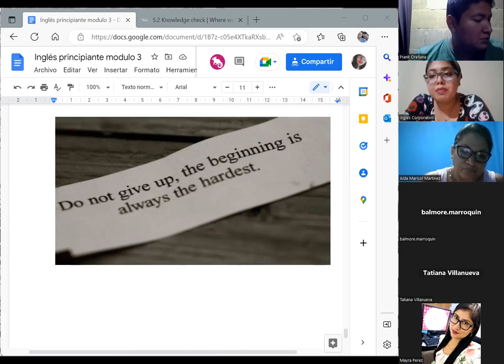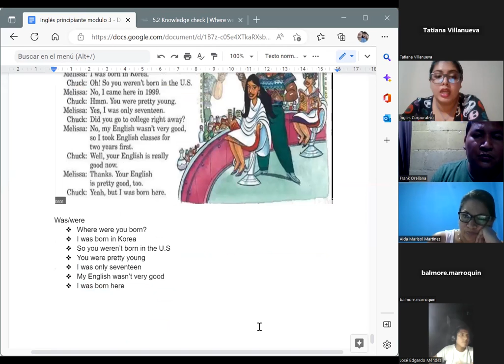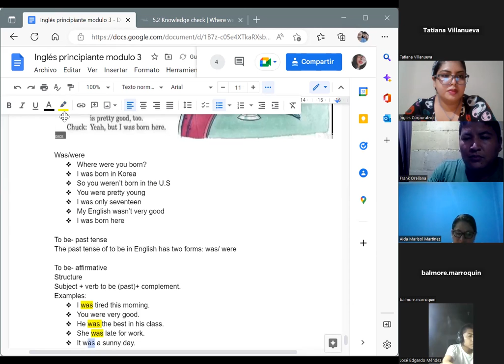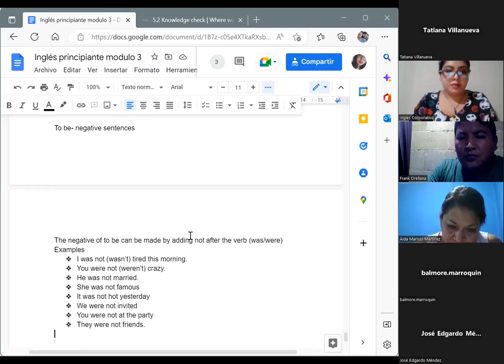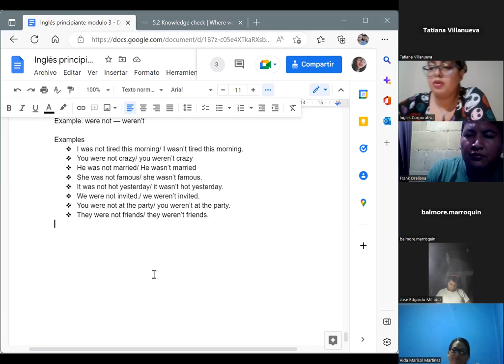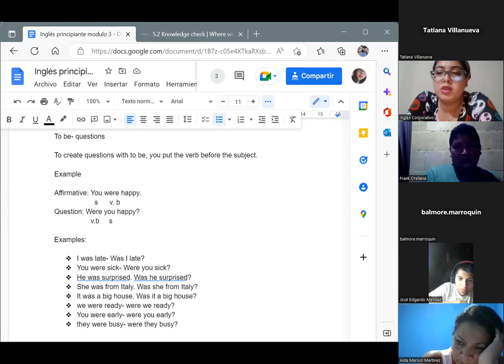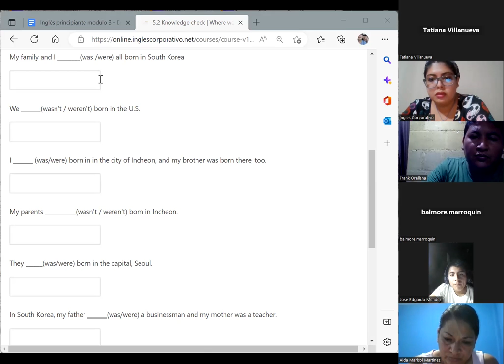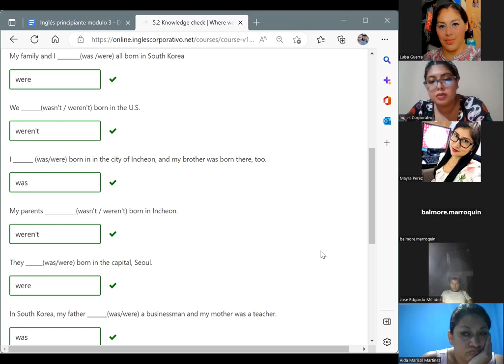Inglés Corporativo-31/10/2022- P3- Statements and questions with to be in past.